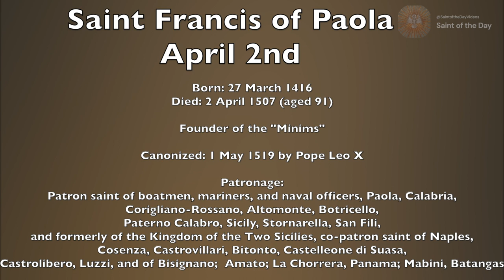Saint Francis of Paola, Founder of the Minim Friars - April 2nd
Died: 2 April 1507 (aged 91)

Canonized: 1 May 1519 by Pope Leo X

Patronage:
Patron saint of boatmen, mariners, and naval officers,
Paola, Calabria, Corigliano-Rossano, Altomonte,
Botricello, Paterno Calabro, Sicily, Stornarella,
San Fili, and formerly of the Kingdom of the Two Sicilies,
co-patron saint of Naples, Cosenza, Castrovillari, Bitonto,
Castelleone di Suasa, Castrolibero, Luzzi, and of Bisignano;
Amato; La Chorrera, Panama; Mabini, Batangas

Butler, Alban. Fr., "March." In "Lives of the Saints: for every day of the year.",135-136, North Carolina: TAN Books, 2012.

Butler, Alban Fr., "April." In "Butler's Lives of the Saints: Volume 1",Complete Edition, 783-786, Maryland: Christian Classics, 1990.